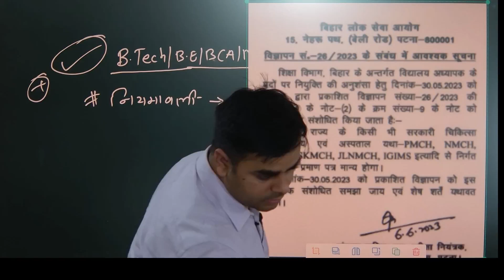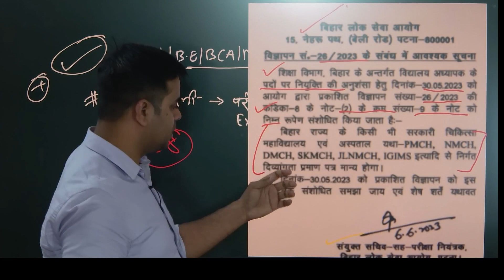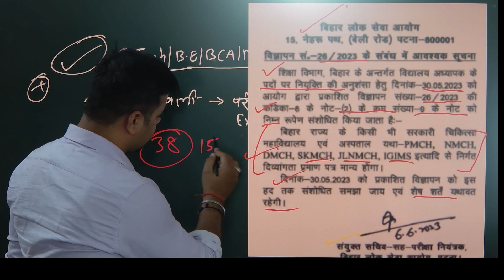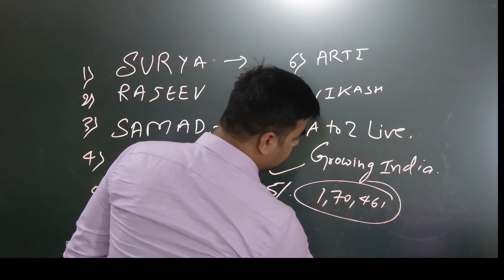Bihar Teacher Latest News | BPSC Teacher Documents Required Full Details |दिव्यांग/B.Tech वाले जरूर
बिहार शिक्षक बहाली फार्म भरने के लिए | आधार कार्ड ,डोमिसाइल | BPSC Bihar shikshak Bahali Document
बिहार शिक्षक बहाली कक्षा 1 से 12 के लिए B.Tech,BCA,MCA वाले भी बनेंगे शिक्षक, |1-12 वाले जरूर देखें
बिहार शिक्षक बहाली कक्षा 9 से 10 के लिए B.Tech,BCA,MCA वाले भी बनेंगे शिक्षक, |9-10 वाले जरूर देखें
The eligibility criteria for the BPSC Teacher Recruitment 2023 are as follows:

उम्मीदवारों के पास 50% कुल अंकों के साथ स्नातक की डिग्री और बीएड की डिग्री होनी चाहिए।
उम्मीदवारों को शिक्षक पात्रता परीक्षा (टीईटी) उत्तीर्ण होना चाहिए।
भर्ती के लिए आयु सीमा 21 से 37 वर्ष है।
आवेदन पत्र के साथ निम्नलिखित दस्तावेजों को जमा करना आवश्यक है:

Aadhaar Card
10th Certificate
BA Certificate
MA Certificate
B. Ed Certificate
TET Pass Certificate
Domicile Certificate
Caste Certificate if applicable
Income Certificate
 BOOKS LINKS:

1. Kiran Bihar BPSC TRE Primary Teacher Class 1-5 Samanya Adhyann
2. Bihar BPSC TRE Teacher Recruitment Exam 2023 Madhyamik (Class 9 to 10) and Ucch Madhyamik (Class 11 to 12) Samanya Adhyann | GS Paper 2 Practice Work Book (Hindi Medium) Kiran Publications
3. Kiran Bihar BPSC TRE Shikshak Bhasha Exam English Language & Hindi Language Practice Set 2023
4. Bihar BPSC TRE Teacher Recruitment Exam 2023 Madhyamik (Class 9 to 10) Samanya Adhyann | GS Paper and Samajik Vigyan (Social Science) For Vishay Gyan Practice Work Book
5. BPSC Bihar Shikshak Bahali Bhag-1 Hindi 15 Practice Sets Paperback – 3 June 2023
6. Rukmini BPSC Bihar Prathmik Shikshak: Class 1-5, Test Series (Vol-1)
7. BPSC Bihar Shikshak Bahali NCERT Based MCQS Samanaya Adhyayan Paperback – 30 May 2023

9. KIRAN PULICATION

10. BPSC Bihar Shikshak Bahali Samanya Adhyayan: Prathamik Vidyalaya Ke Adhyapakon Ke Liye Paperback – 30 May 2023

11. Bihar BPSC TRE Teacher Recruitment Exam 2023 Primary Teacher Class 1-5 Samanya Adhyann | GS Paper 1 & 2 Bhasha (Language) English and Hindi Practice set work book Combo of 2 books in Hindi Medium Product Bundle – 3 June 2023

12.Rukmini BPSC Bihar Prathmik Shikshak: Class 1-5, Test Series (Vol-1) Paperback

13.Bihar BPSC TRE Teacher Recruitment Exam 2023 Madhyamik (Class 9 to 10) Samajik Vigyan (Social Science) For Vishay Gyan practice set Paperback – 4 June 2023

बिहार शिक्षक बहाली,बिहार शिक्षक भर्ती,बिहार शिक्षक नियोजन,mca वाले भी मिडिल स्कूल मे शिक्षक बनेंगे,बिहार शिक्षक बहाली योगिता,बिहार शिक्षक बहाली में क्या रहेगी योगिता,बीसीए बीटेक और एमसी वाले बनेंगे शिक्षक,क्या रहेगी सभी कक्षाओं के लिए योग्यता,बीसीए बीटेक और एमसी वालों को ही मिलेगा मौका शिक्षक बनने के लिए,7th phase bihar में 6-8 में शिक्षक बनने के लिए योग्यता|,7वां चरण बिहार शिक्षक,बिहार शिक्षक रिक्ति 2023,सातवें चरण की शिक्षक बहाली,7वां चरण शिक्षक बहाली नोटि